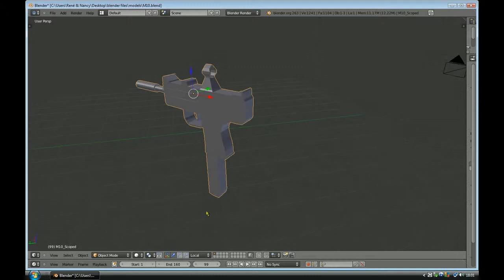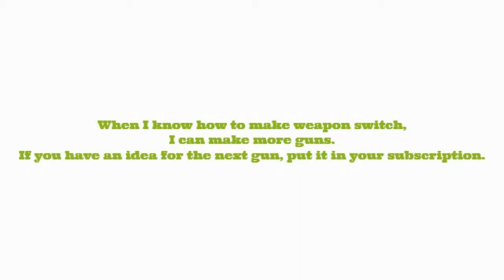Blender 2.63 gun (M10) [HD]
When I upgraded my blender to a newer version, I lost all my models. So I had to remake everything. Now I made a M10 submachinegun.